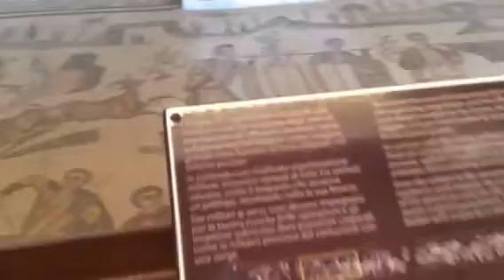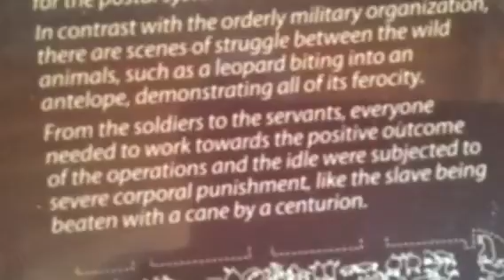Villa Del Casale,Ambulatory of the Great Hunt